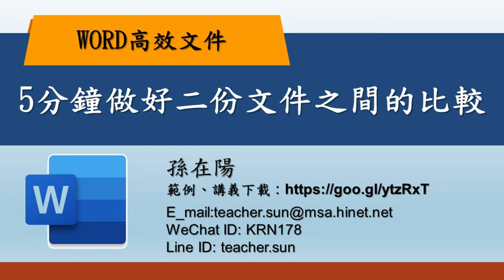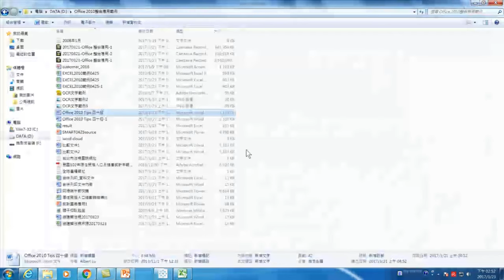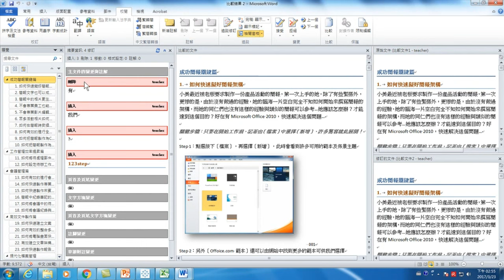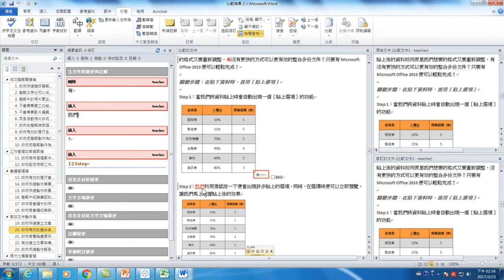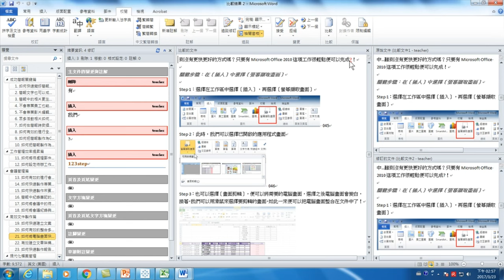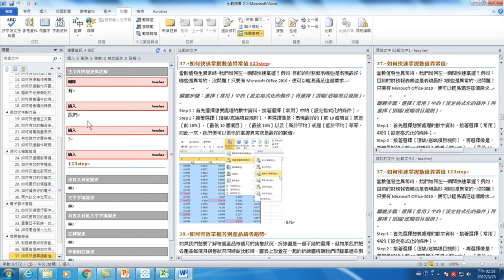5分鐘做好二份文件之間的比較-【WORD 高效文件製作】09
【課程大綱】
5分鐘做好二份文件之間的比較-【WORD 高效文件製作】09